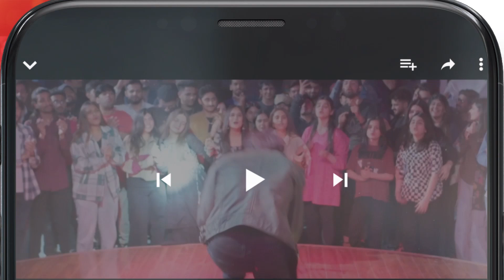Yunhi - Episode 16 - 𝙱𝚎𝚜𝚝 𝙼𝚘𝚖𝚎𝚗𝚝 02 - mayaali bilalashraf - HUM TV Drama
Yunhi - Episode 16 mayaali bilalashraf - HUM TV Drama

Cast :
MayaAli
BilalAshraf
Ehteshamuddin
BehrozSabzwari
DeepakParwani
TazeenHussain
TahiraImam
ManzoorQureshi
MahaHassan
KhaqanShahnawaz
UzmaBeg
SaadFaridi
LaibaKhurram